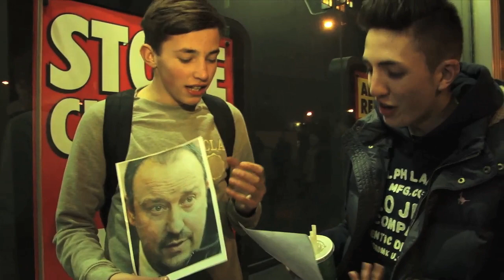'Sack Jose Mourinho Next!' Funny Chelsea Fans Speak Out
talkSPORT travelled to Stamford Bridge for Chelsea's Europa League game against Sparta Prague to find out what Blues fans think about some really important issues, such as Rafael Benitez's goatee beard, Paulo Ferreira's incredible hair and, of course, the goalscoring exploits of Fernando Torres.

We also asked some awkward questions about snogging Susan Boyle and found out which Chelsea supporters would marry the Swansea ball-boy.

Go on, get stuck in...

for more football entertainment